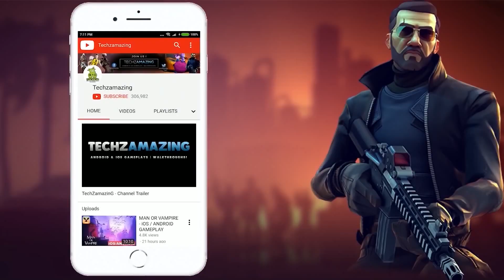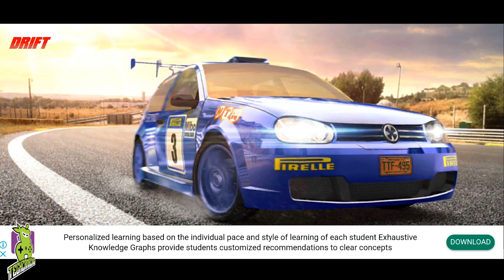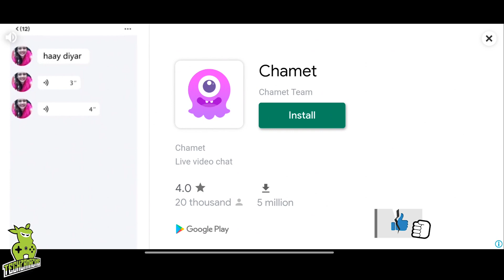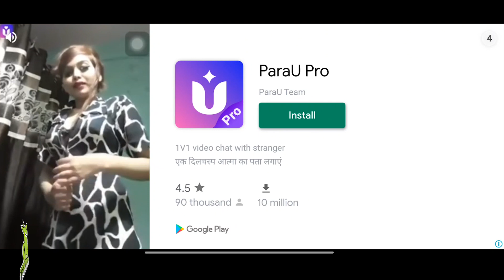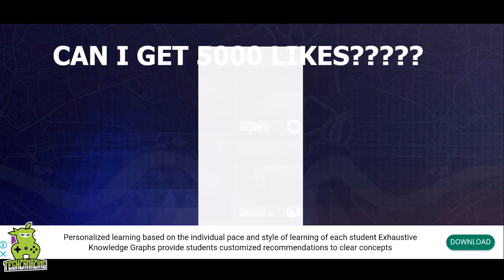Top Drift - Online Car Racing Simulator Gameplay Walkthrough (Android, iOS) - Part 1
Top Drift - Online Car Racing Simulator is now available on Android and ios, you can download through Google Playstore and iOS through Appstore.

Top Drift - Online Car Racing is the ultimate multiplayer car racing game.

Become a legend of the speed in this realistic online game. Drift your car around the most exciting tracks in the world and beat other players.

The ultimate driving experience

Enjoy next-gen realistic graphics and driving physics in the most advanced drifting simulator engine. Live PvP challenges that will take your drifting skills to a new level.

Multiplayer speed

From the mountain to the city, beat other drifters in day and night locations.

Unlimited modifications and tuning

Choose some wheels, get a turbo and burn the asphalt! Paint your car, customize the rims... enjoy lots of customization options! Drive legendary performance cars from every location of the world and feel the action of those epic touge battles from Tokyo.